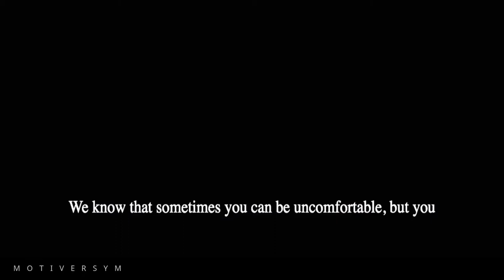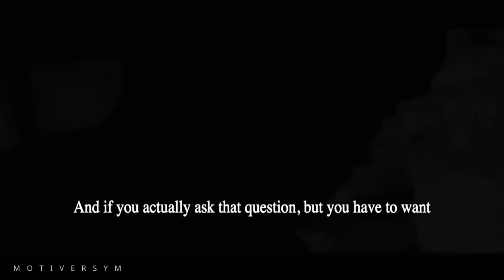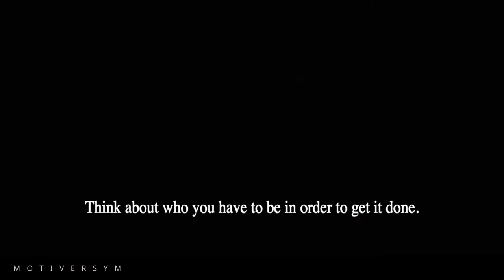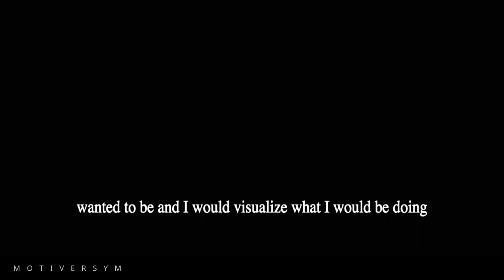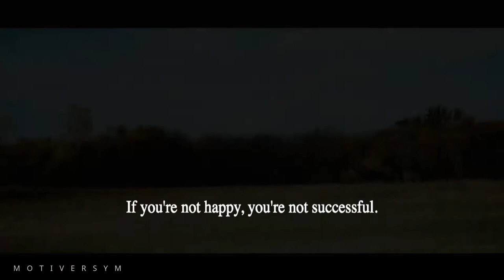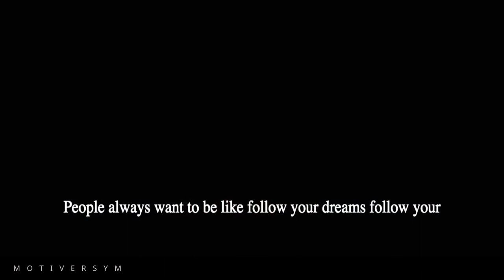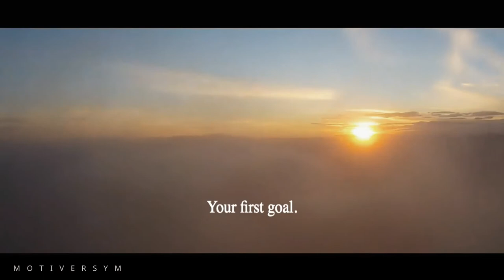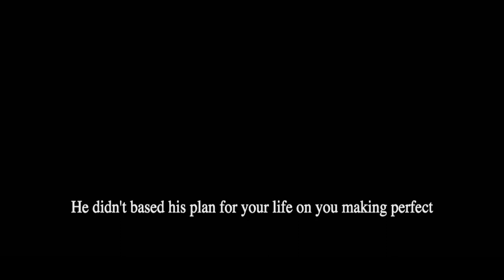Bad Habits Keeping You Away from Success | Motivational video